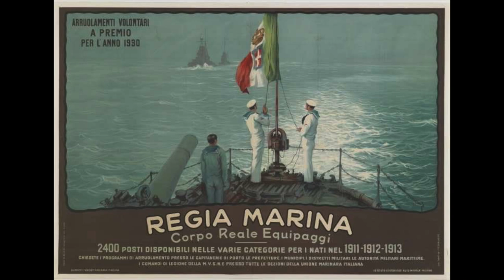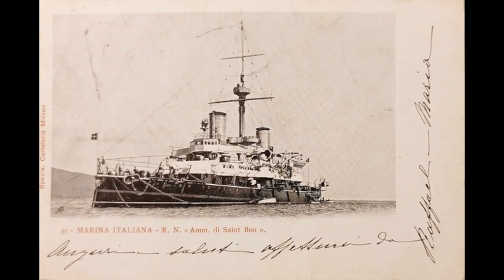Che c'entrano Eberhard, Tazio Nuvolari e Gabriele D'Annunzio?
Una storia romantica e un po' italiana, una maison indipendente e signorile come poche ne sono rimaste.
Buona visione!

✖️✖️✖️CONTATTI✖️✖️✖️

✖️✖️✖️LINKS UTILI✖️✖️✖️